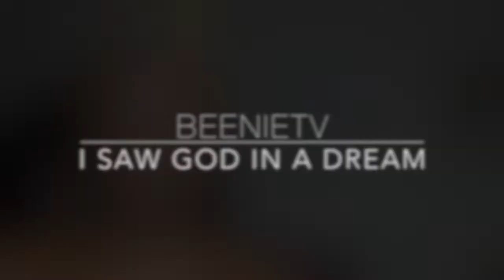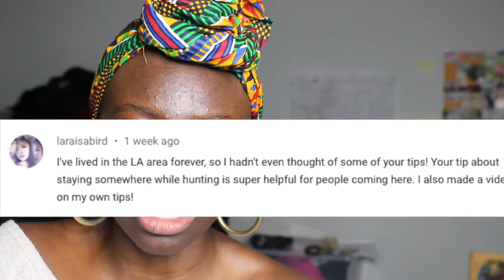I SAW GOD IN MY DREAMS....DONT FREAK OUT...JUST WATCH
Has anyone else ever had this experience?